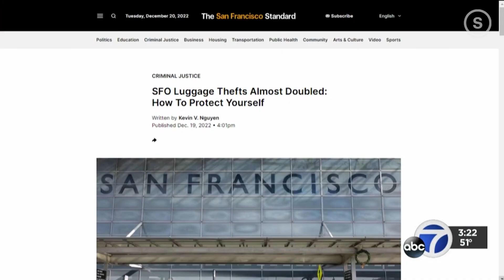Luggage Theft Is Rising: Here’s How To Protect Yourself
As air travel bounces back from the pandemic, luggage theft is on the rise in America.

According to a recent report from the Department of Transportation, the number of delayed or lost bags rose to six out of 1,000 bags in February, up from five out of 1,000 the same time last year, showing that as more people travel, baggage theft is rising.